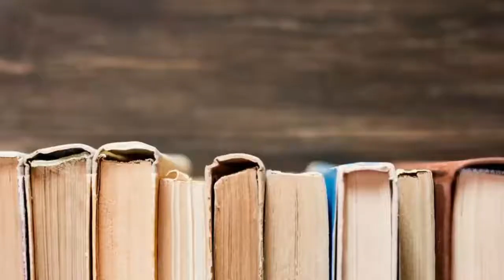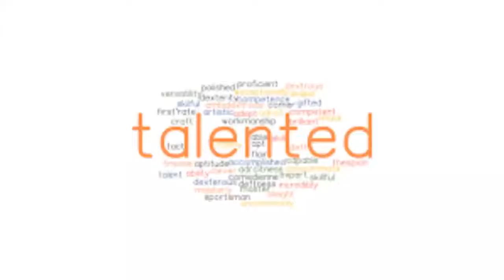Attack on Titan 1+2 (2015) Film Explained in Hindi/Urdu | Attack on Titen Summarized हिन्दी Movie